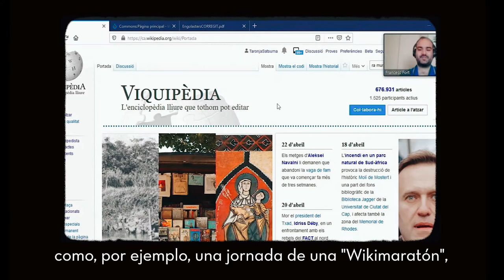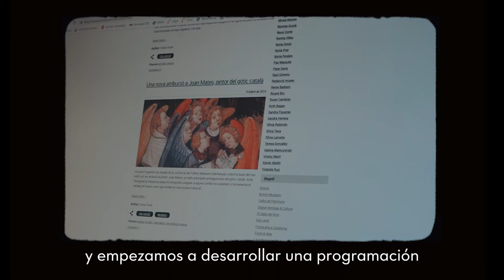Distinción Sello CCB 2021 – Bibliotecas Especializadas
Entrega de la Distinción Sello CCB 2021 en la categoría Bibliotecas Especializadas. Biblioteca Joaquim Folch i Torres del Museu Nacional d’Art de Catalunya (MNAC). Transformar la mirada: la visibilidad de las mujeres artistas a través del fondo de la Biblioteca Joaquim Folch i Torres del Museu Nacional d’Art de Catalunya (MNAC).